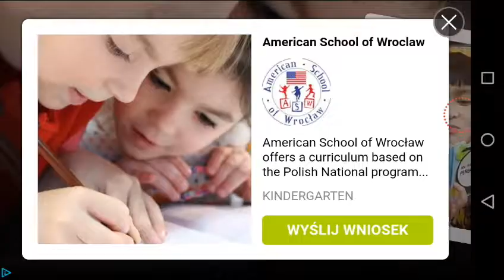Multiplejers z kubom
Dziś niestety wygrać się nie udało tylko jeden raz